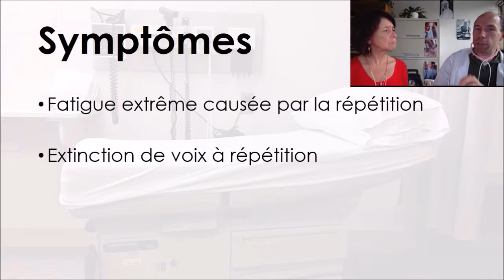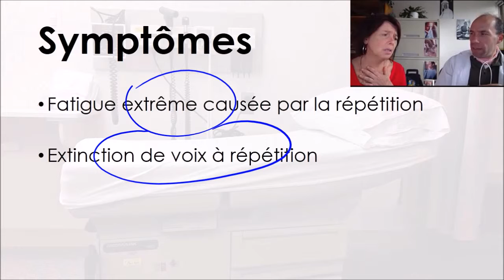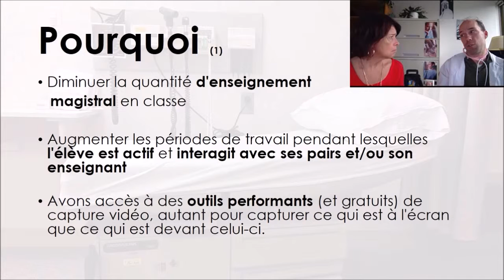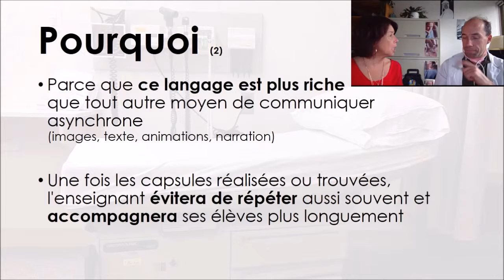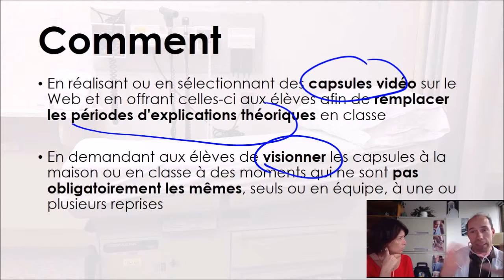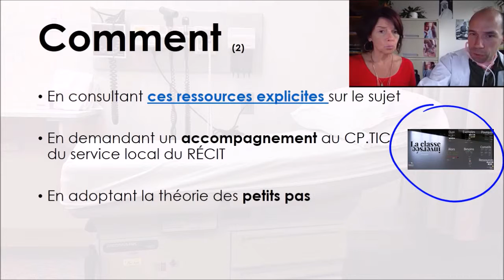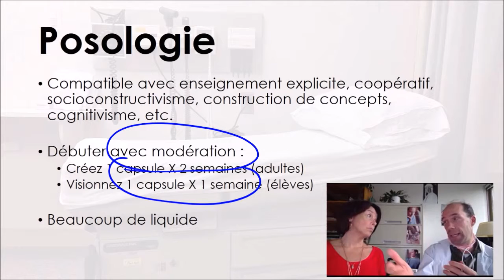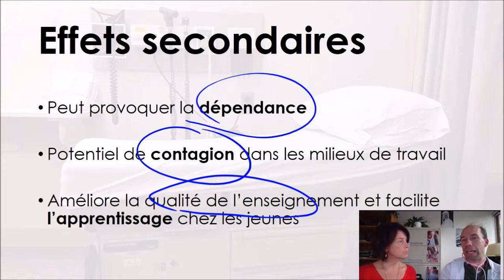Classe-inversee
Fondements de la classe inversée offerts sous un angle légèrement ludique